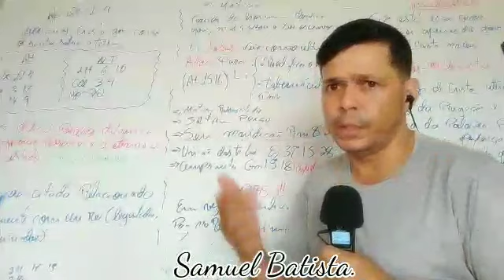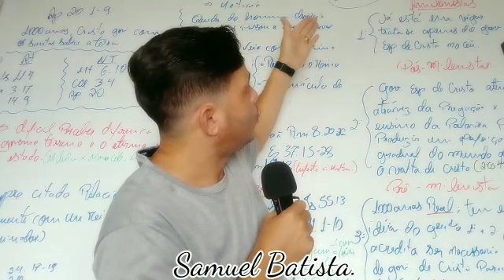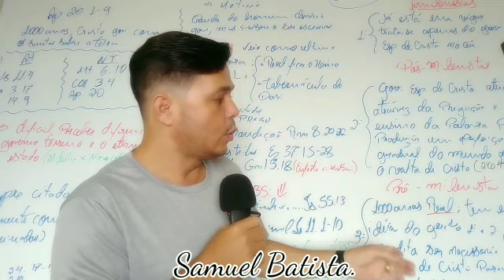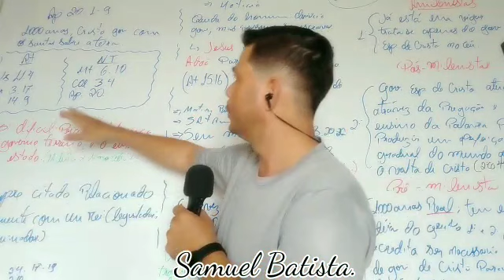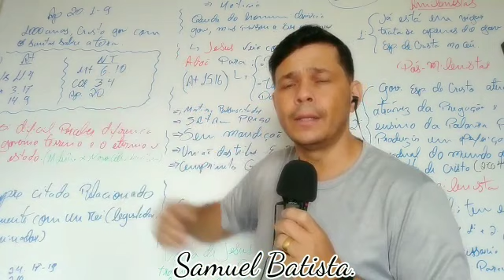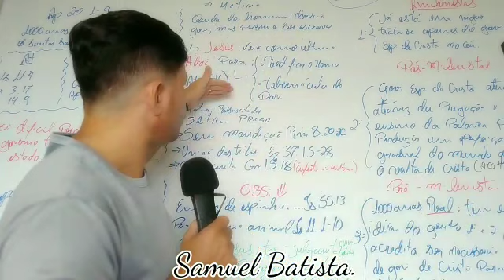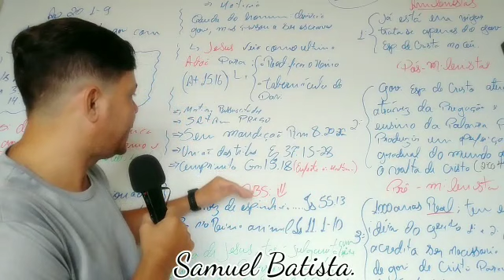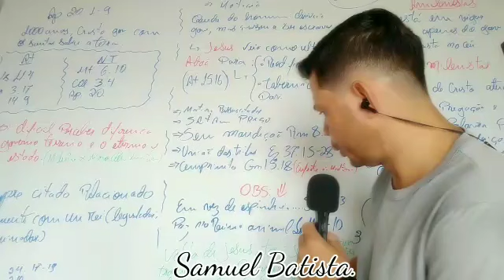Estudo em Apocalipse Pr Samuel Batista.